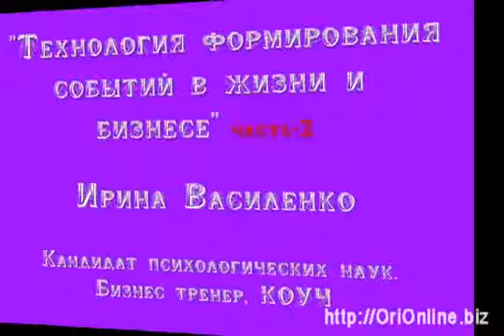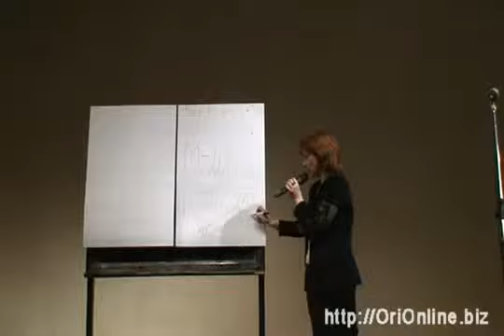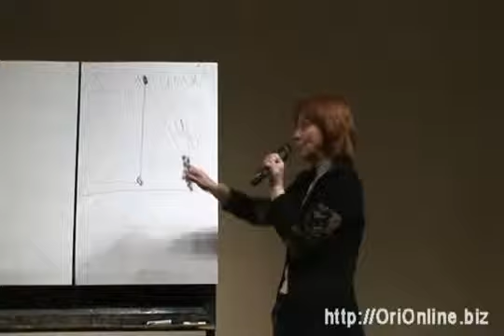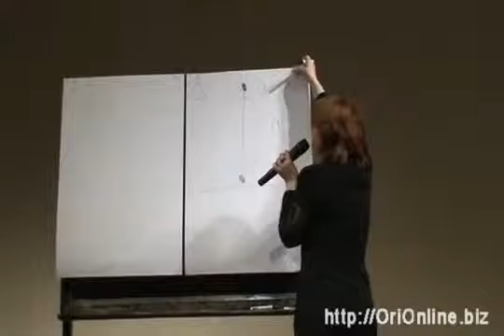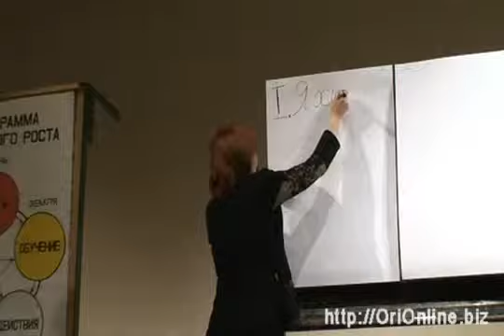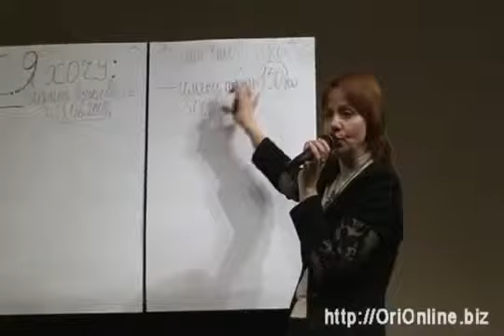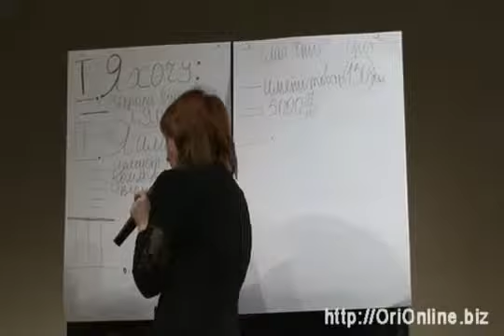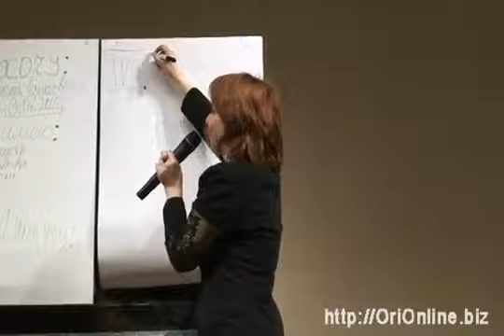Технология формирования событий в жизни и бизнесе